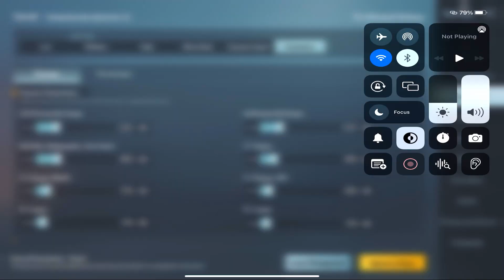IPAD AIR 4 🔥 SETTINGS AND SENSITIVITY FOR PUBG MOBILE - BGMI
Ipad air 4,Ipad air 4 bgmi,Ipad air 4 Pubg gameplay,ipad air 4 bgmi,ipad pro m1 chip,

BGMI I'd -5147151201(U Can also give me POPULARITY😅)

HEADPHONES:-apple earpods
EDITING:-lumafusion

Mohan gaming
Ipad air 4
Ipad handcam
Ipad air 4 pubg
Ipad air 4 bgmi
Tes yuk gaming
Royz gaming
Handcam pubg
Sensitivity and control code
Athena gaming
Ipad handcam bgmi
Bgmi handcam
Ipad mini 6
Mohan gamer